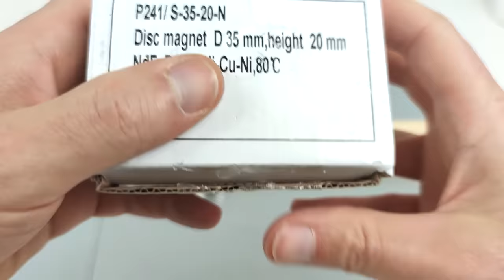Homemade Railgun | Magnetic Games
I do not recommend you to replicate this Railgun by yourself, the magnets used are very strong and dangerous. You could try with smaller magnets and make it to scale. For the bravest here are the magnets I used in this experiment.

Thanks to Supermagnete.com for giving me these magnets for free.